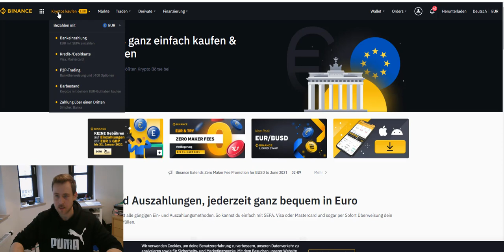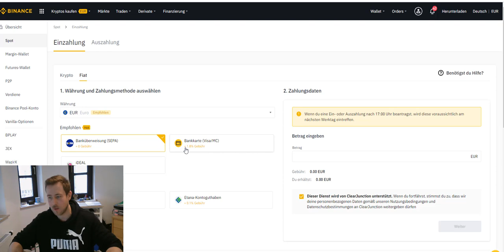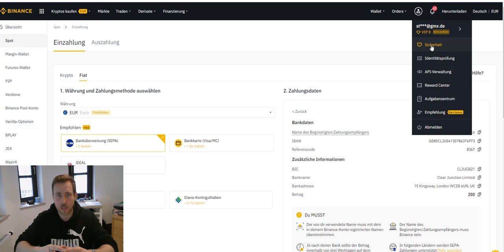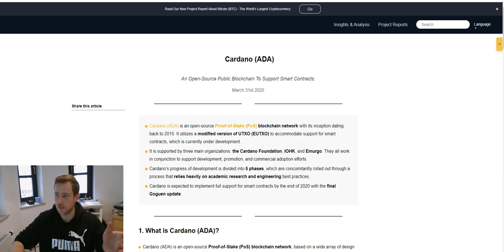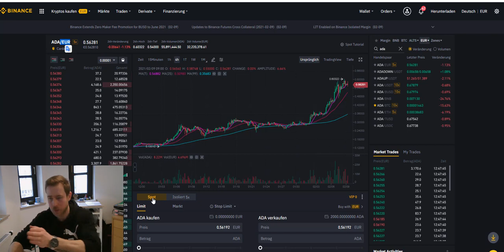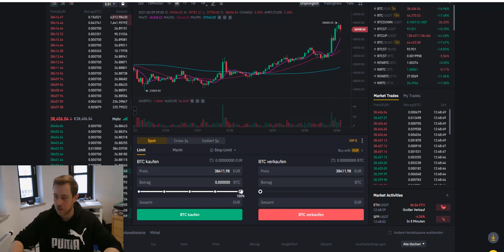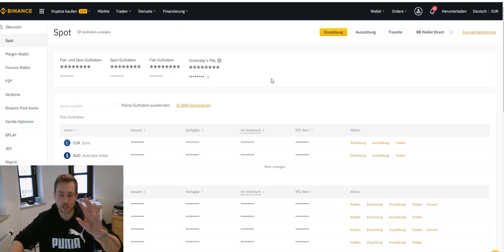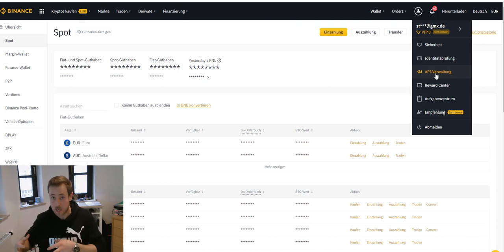So kaufst du BITCOIN - Schritt f. Schritt Anleitung - BINANCE/DEUTSCH (einfach & sicher)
In dieser Folge werden wir uns ansehen wie und wo du sicher und unkompliziert deine erste Kryptowährungen kaufen, handeln und verkaufen kannst. Zusätzlich zeige ich Dir worauf Du beim Kauf von Kryptos (BTC, ETH, etc.) achten musst.

Du findest den Link zur Binance Exchange hier in dieser Videobeschreibung. 𝐔𝐧𝐝 𝐝𝐞𝐧𝐤𝐞 𝐝𝐚𝐫𝐚𝐧 𝐰𝐚𝐬 𝐢𝐜𝐡 𝐢𝐦 𝐕𝐢𝐝𝐞𝐨 𝐠𝐞𝐬𝐚𝐠𝐭 𝐡𝐚𝐛𝐞. 𝐃𝐚𝐬 𝐬𝐨𝐥𝐥𝐭𝐞𝐬𝐭 𝐝𝐮 𝐚𝐮𝐟 𝐤𝐞𝐢𝐧𝐞𝐧 𝐅𝐚𝐥𝐥 𝐚𝐮𝐟 𝐝𝐢𝐞 𝐥𝐞𝐢𝐜𝐡𝐭𝐞 𝐒𝐜𝐡𝐮𝐥𝐭𝐞𝐫 𝐧𝐞𝐡𝐦𝐞𝐧 𝐝𝐞𝐧𝐧 𝐝𝐚𝐬 𝐤𝐨̈𝐧𝐧𝐭𝐞 𝐬𝐞𝐡𝐫 𝐬𝐞𝐡𝐫 𝐭𝐞𝐮𝐞𝐫 𝐰𝐞𝐫𝐝𝐞𝐧!